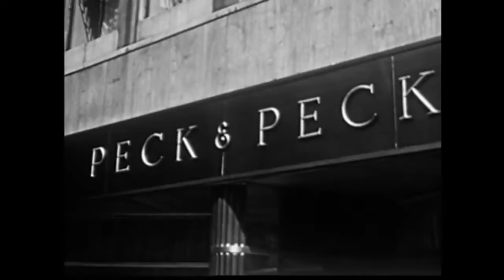My foolish heart